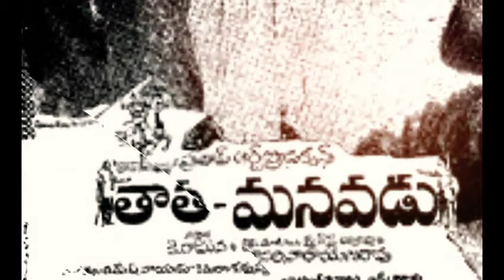డైరెక్టర్ దాసరిగారి జయంతి సందర్బంగా స్పెషల్ సాంగ్